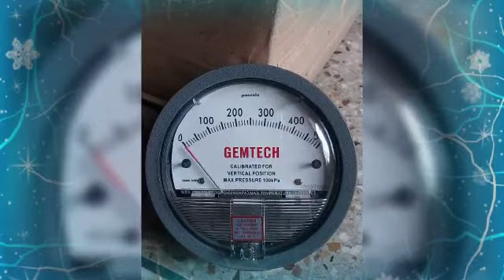GEMTECH DIFFERENTIAL PRESSURE GAUGE CONTACT ENVIRO TECH INDUSTRIAL PRODUCTS DELHI.